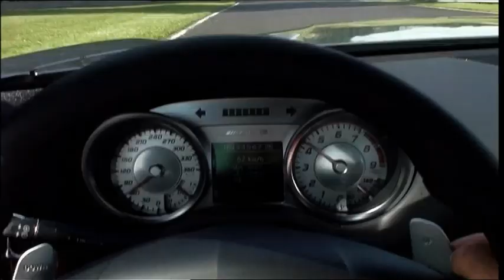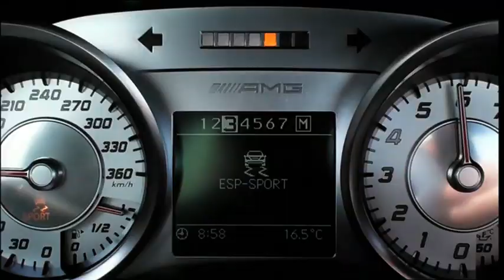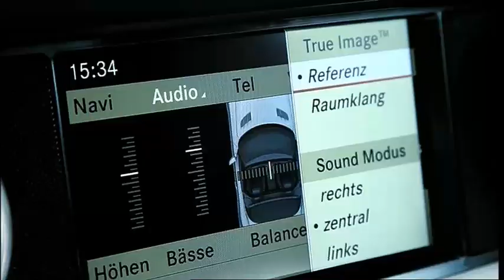Mercedes SLS AMG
Nu in actie! De SLS was de grote primeur bij Mercedes en een aandachttrekker van de eerste orde. De vleugeldeuren en de voorkant geven een knipoog naar het verleden maar het is 'nadrukkelijk geen retro-auto'. Per Peschar van Mercedes-Benz Nederland heeft ons verteld dat de nieuwe sportwagen 'moeiteloos de strijd aankan met de Porsche 911 turbo'. We zijn benieuwd!